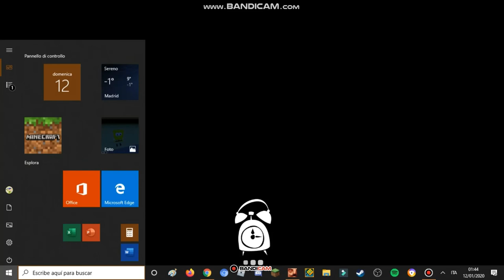Me finishing Hello neighbor cuz i was a lil bitch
took this KID 2 years